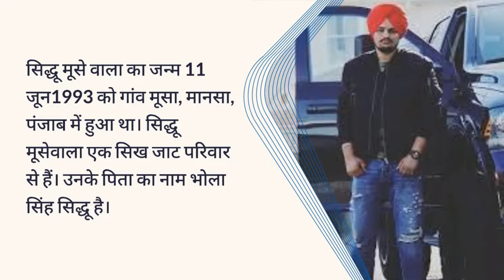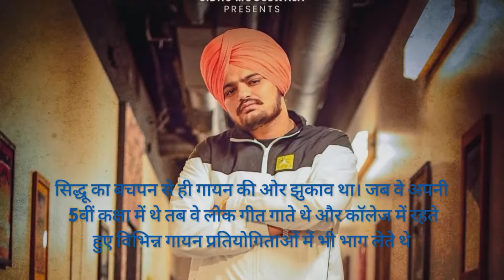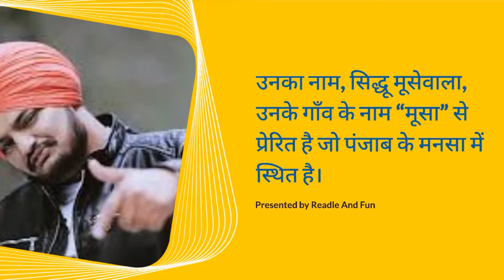Sidhu Moose Wala@READLEFUN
Sidhu Moose Wala is Punjabi singer. He is Belongs to moosa village Punjab. He is born 11 th June 1993. Also sidhu moose wala Was Polititions. His 1st Song was Licence release in 2016. His famous song is 'So High'. His death 29th may 2022.

Video Credit- Lumen5 App